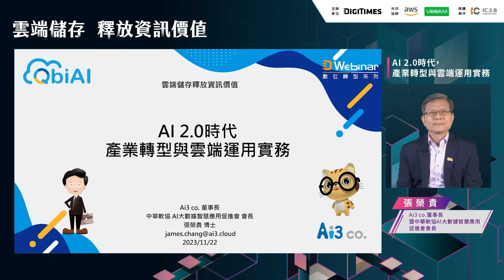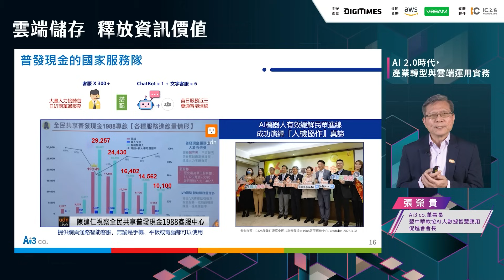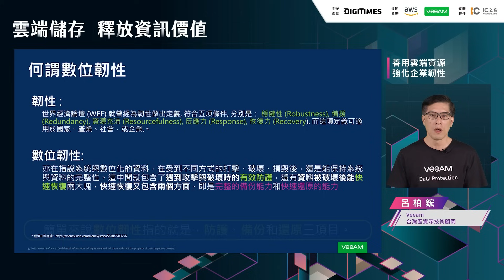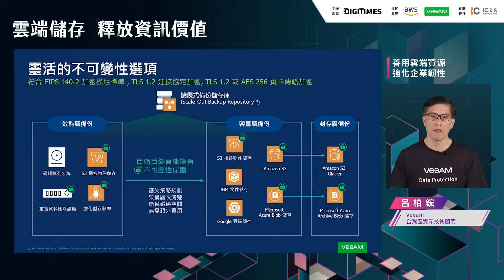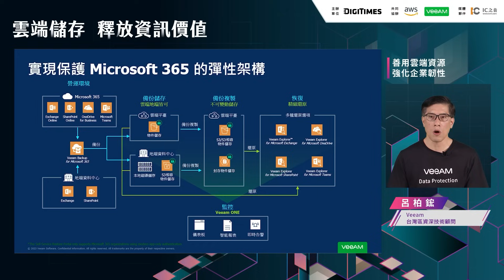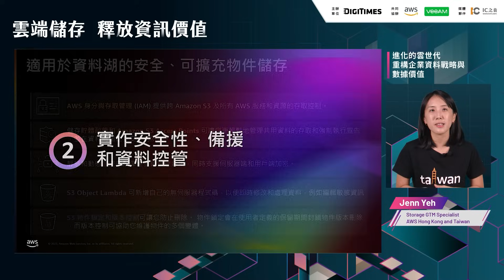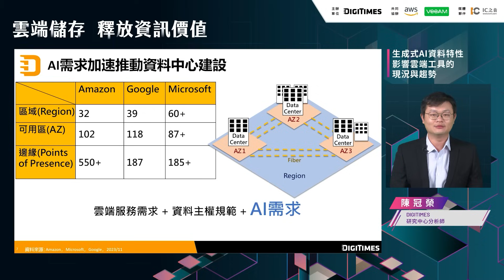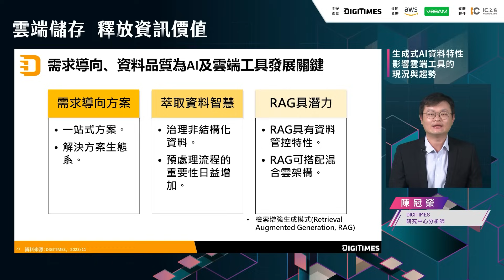堆疊數據智慧 編織AI應用轉型新樂章《D Webinar 2023雲端儲存釋放資訊價值論壇》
2023年，動輒上千億參數量的LLM模型迭代而出，雲端因提供大量數據的存儲以及模型的訓練與運行，再次引爆熱潮。面對這一波生成式AI浪潮，企業該如何從數據到雲進行產業轉型呢?
活動邀請到在雲端、AI大數據領域耕耘已久的產學研專家進行分享，主題包含由AI 2.0引發的產業轉型實務；以雲端資源強化企業韌性；重新建構企業的資料戰略與數據價值；以及生成式AI資料特性對雲端工具的影響，歡迎觀賞。

【精彩內容】
00:00:00  AI 2.0時代，產業轉型與雲端運用實務 / 中華軟協AI大數據智慧應用促進會會長 張榮貴博士
00:34:09  善用雲端資源，強化企業韌性 / Veeam
01:12:41  進化的雲世代，重構企業資料戰略與數據價值 / AWS
01:43:08  生成式AI資料特性影響雲端工具的現況與趨勢 / DIGITIMES 研究中心分析師 陳冠榮